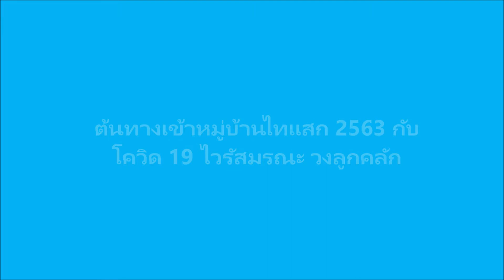หมู่บ่านไทแสกในช่วงภาวะสู้กับโรคร้ายสายพันธุ์ใหม่ covid 19